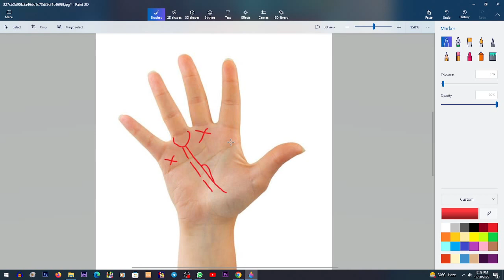Surya ki Rekha part - 01